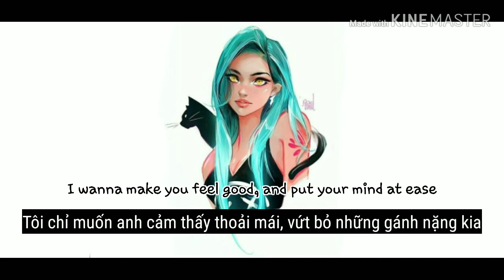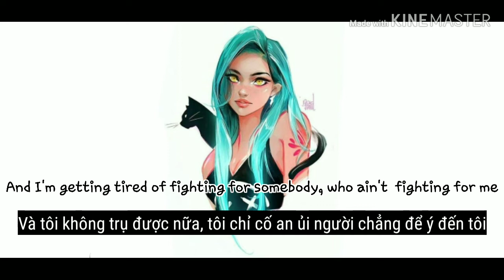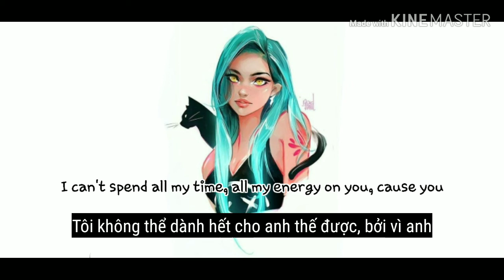(Vietsub+Lyrics) Mae Muller - Therapist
•Song : Therapist
•Artist : Mae Muller